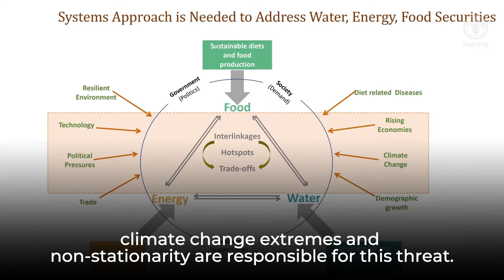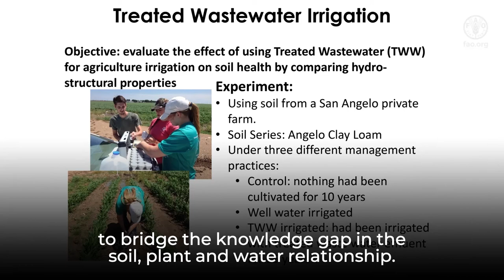Prof. Rabi Mohtar’s Message for the Science and Innovation Forum 2022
Prof. Rabi Mohtar of Texas A&M University, a member of the Informal Streering Committee of the Science and Innovation Forum share some of the interesting topics that will be discussed at the upcoming forum on 17-21 October 2022.